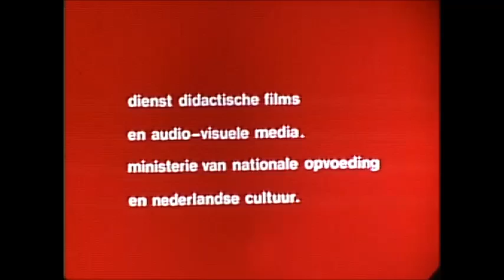Een Farm in de Corn-Meat Belt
1970s Belgian documentary of farming in Poweshiek County, Iowa.